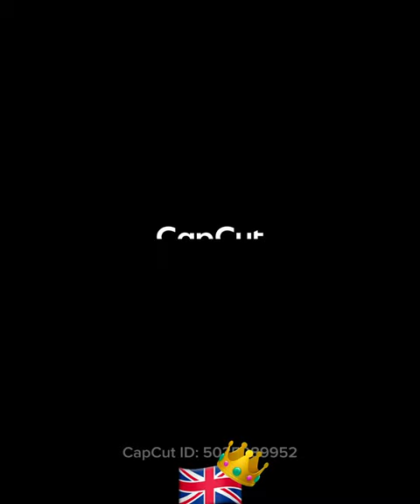👑🇬🇧Coronation of King Charles, Queen Elizabeth, Queen Victora and King Edward.Vintage photography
Vintage photo’s of the coronation of the Kings and Queens of the United Kingdom. God save the King! Please like and follow for more vintage content 👍🔔